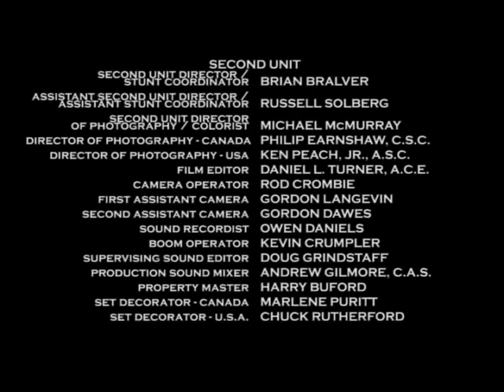Turneround's Theory 2025 Season 1 Premiere Closing Credits